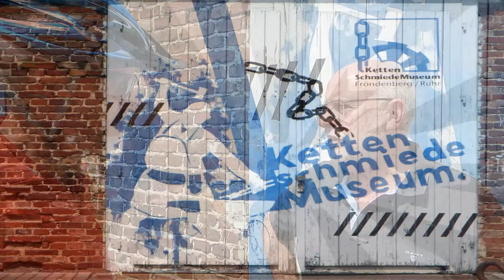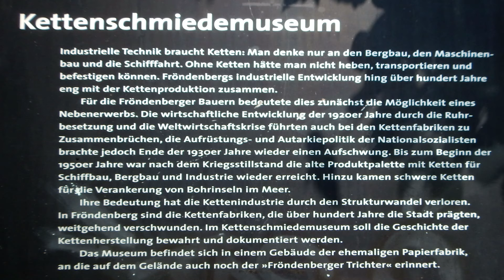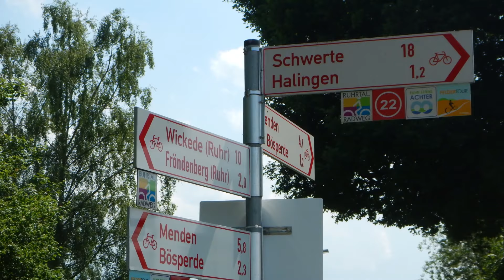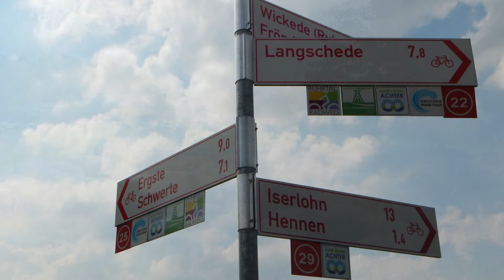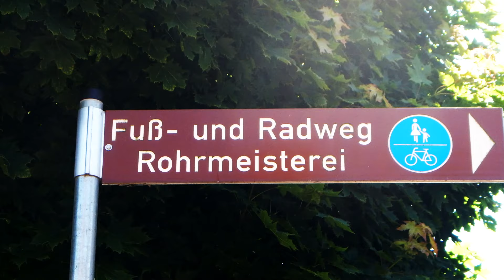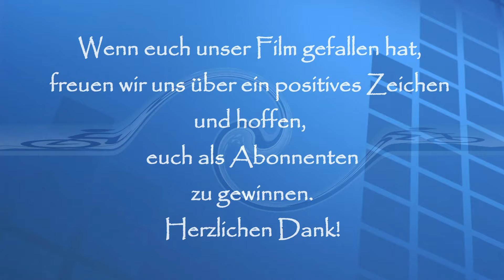RuhrtalRadweg #5 ▶Fröndenberg - Iserlohn - Schwerte [ Radtouren Radreisen ]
Wie versprochen, zeigen wir euch in diesem Video das Fröndenberger Kettenschmiedemuseum.
Das Museum entstand in dem ehemaligen Magazingebäude der Papierfabrik Himmelmann und wurde am 09. Mai 1999 eröffnet.
An die 1983 geschlossene und 1987 abgebrochene Fabrik erinnert der unweit des Museums stehende „Fröndenberger Trichter“.

Die Weiterfahrt von Fröndenberg, auch Stadt der Ketten genannt, führt auf flachen Wegen vorbei an Wiesen und Wäldern.Die Ruhr ist unser Begleiter.Kanufahrten sind hier sehr beliebt.
Iserlohn und Holzwickede liegen abseits der Wegstrecke, schon bald sind wir in Schwerte.
In der ehemaligen Pumpstation, die der Wasserversorgung diente,  befindet sich das Bürger- und Kulturzentrums 'Rohrmeisterei'.

Im Nebengebäude der Rohrmeisterei hat die traditionsreiche Schwerter Senfmühle ein neues Zuhause gefunden. Die Ursprünge der Schwerter Senfmühle reichen zurück bis in das Jahr 1845 und heute ist sie der einzige Betrieb dieser Art in Westfalen.
Schwerter Senf wird vom Senfmüller Frank Peisert ohne künstliche Zusatzstoffe nach einem historischem Rezept hergestellt.

Es war wieder wunderschön, 😊
wir sagen Euch auf Wiedersehen, 🙋
wenn`s dann wieder weitergeht 🚲🚲
im nächsten Video auf dem RuhrtalRadweg.

🔹 Hinweis:
und wer zusätzlich die kleine Glocke 🔔 aktiviert, bekommt eine Nachricht zu den neusten Videos.

🔹 Wegverlauf:
Winterberg - Olsberg = 25 km
Olsberg - Bestwig - Meschede = 18 km
Meschede - Freienohl - Arnsberg = 25 km
Arnsberg -  Wickede - Fröndenberg = 36 km
Fröndenberg - Schwerte = 21 km
Schwerte-Hengsteysee-Herdecke-Harkortsee-Kemnadersee =39km
Kemnader See - Hattingen - Baldeneysee = 38 km
Essen - Mülheim - Duisburg Rheinorange = 38 km

Lizenz MAGIX Deluxe Audio-Mediathek: 11:55 - 13:20 Paris / 13:25 - 14:14 French Dream /
🎥 Video: Standard-YouTube-Lizenz

🔹 Die schriftliche datenschutzrechtliche Einwilligungserklärung der Beteiligten zur Foto- Video-Interviewveröffentlichung liegt vor.